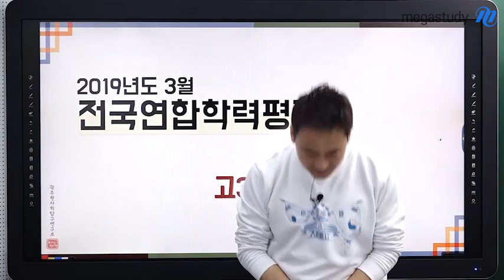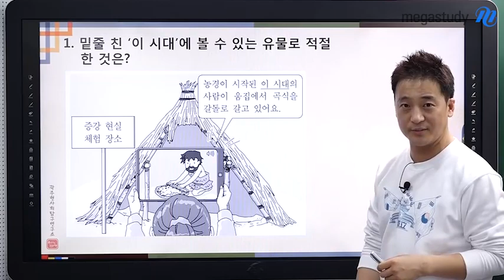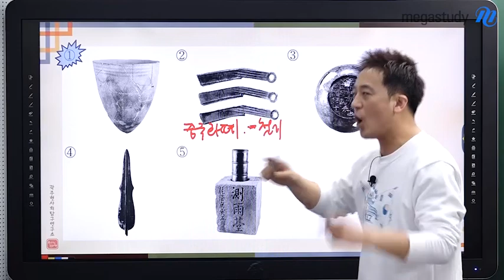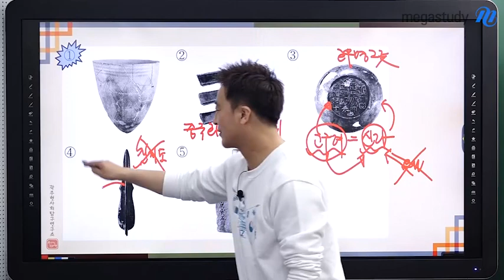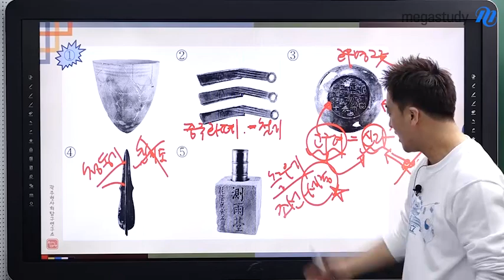[메가스터디] 한국사 곽주현 쌤-2019 3월 학평 ★한국사 해설강의★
첫 시험인 3월 학평! 많이 힘들었을 것이라고 생각하는데요,
곽주현 선생님의 해설강의를 통해, 문제를 재점검해보세요!

- 곽주현 선생님의 강의가 더 궁금하다면?